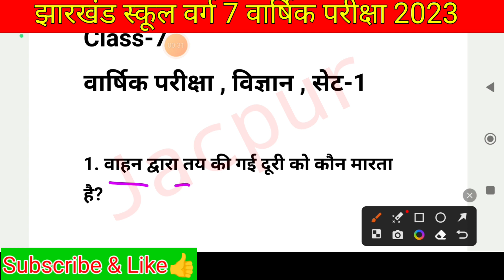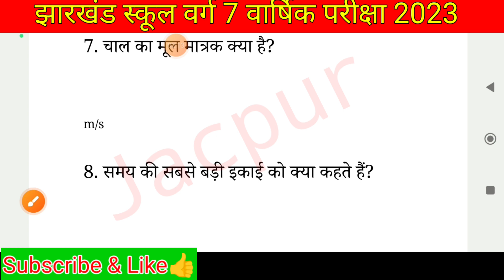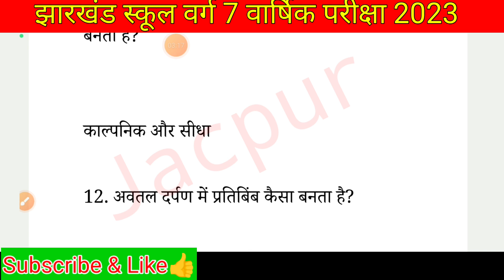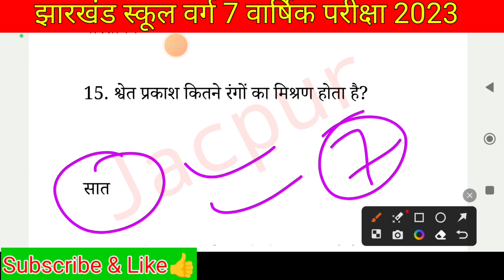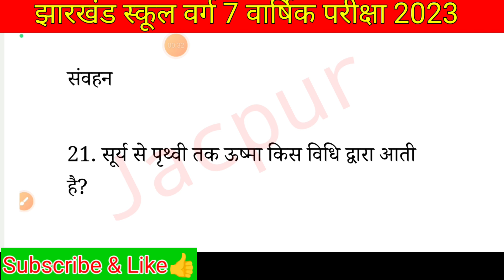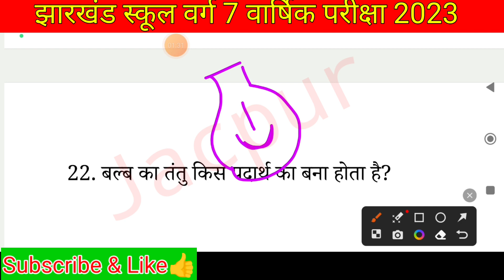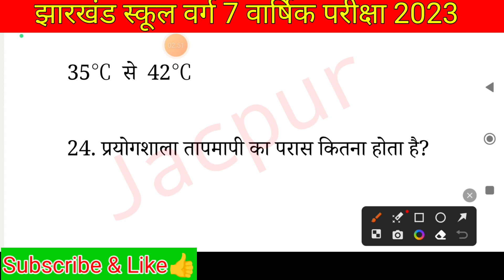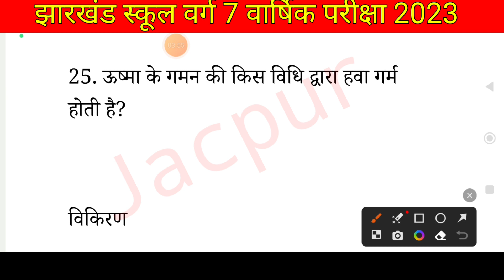Class 7 Science Final Exam 2023 | Class 7 annual exam 2023 | Seven Class ka Vigyan question answer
Class 7 Science Final Exam 2023 | Class 7 annual exam 2023 | Seven Class ka Vigyan vvi question answer

Your quarries
1. Jharkhand school Class 7
2. Jharkhand school Class 7 Final Exam 2023
3. Jharkhand school Class 7 ka final exam ka question
4. Class 7 ka final exam ka question paper
5. Class 7 ka final exam ka question answer
6. Class 7 ka Science ka objective
7. Class 7 ka Science ka subjective
8. Class 7 ka Science ka question paper 2023
9. Class 7 ka Science ka question answer 2023
10. Class 7 ka Science ka final exam ka question answer
11. Class 7 ka Science ka final exam ka question paper 2023
12. Class 7 ka model question paper 2023
13. Class 7 ka final exam ka question paper
14. Science ka question answer Class 7
15. Class 7 ka Science important questions answered
16. Class 7 Science final exam questions answered
17. Class 7 Science
18. 7 class ka science
19.Class 7 science annual question paper
20. Class 7 science sample paper
21. Class 7 question paper
22. Class 7 ka vigyan ka question answer
23. Class 7 ka final exam ka question paper
24. Class 7 vigyan vvi question
25. Class 7 ka vigyan
26. Class 7 ka vigyan ka video
27. Class 7 ka final exam question paper 2023 vigyan